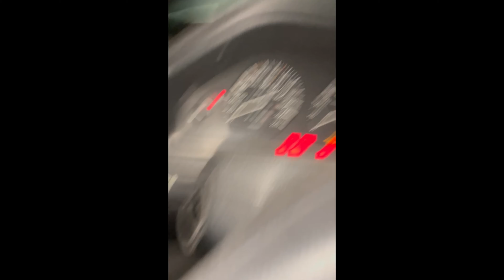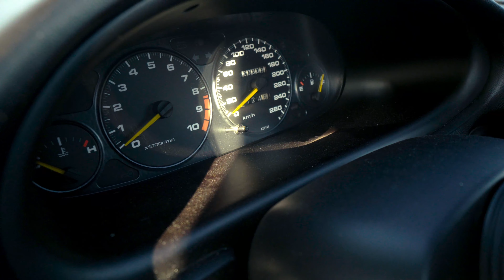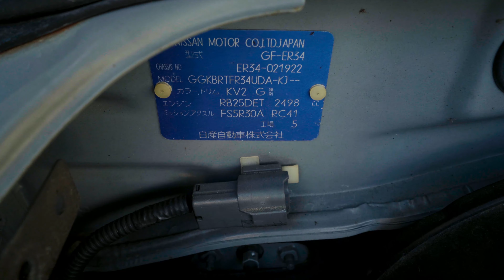Roadtrip #3 Présentation d'une Integra Type R démoniaque et d'une R34 GTT bien en forme !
Voilà la suite du périple que j'ai fait dans toute la France pour aller présenter les voitures de mes abonnés ! Aujourd'hui c'est une Honda Integra Type R et une R34 !

J'espère sincèrement que la vidéo vous plaira, dans la prochaine vidéo j'irai voir une BMW TDS très spéciale et une 205 GTI 1.9 ! (très spéciale aussi mais faut pas dire)